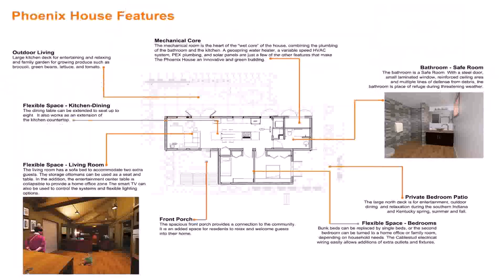House Plans With Great Room In Center (see description)